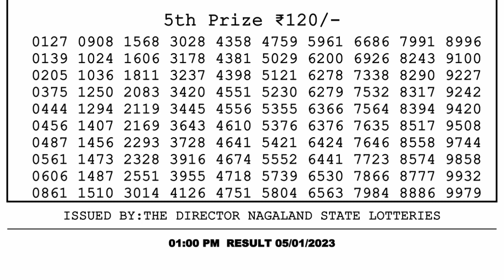Nagaland Lottery Sambad Live 1pm 05.01.23